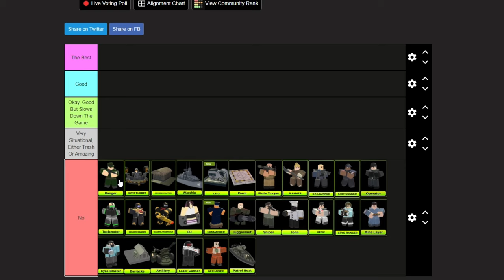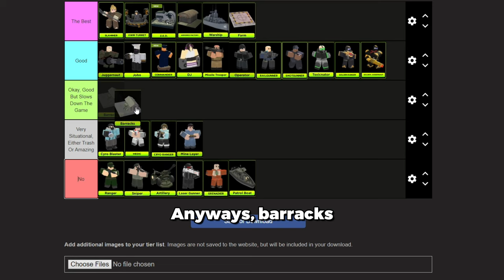Ranking The Towers YOU Should Be Using In TDX! | Zed + Commander Update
The Tower Battles Update made many balance changes including new gamemodes, nerfing endless mode, nerfing towers, and adding new towers. So after alll of that, what should you use now? Watch this to find out.

Music Used
@TheGeeJ - The Wait
@officialphoqus - Stardust